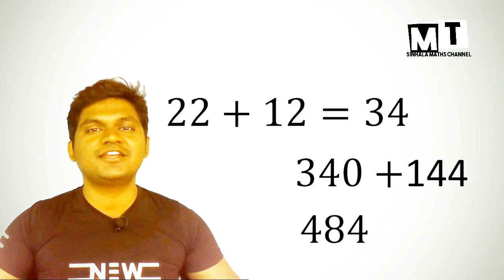මනෝමයෙන් ඉලක්කමක වරගය සොයමු 01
maths in sinhala 08

Viber & whatsup 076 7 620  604

Welcome to [matstubelanka] – The Best Mathematics Learning Hub in Sri Lanka! 🎯

Are you an O/L or A/L student struggling with mathematics? Do you want to master math tricks, past paper discussions, and easy problem-solving techniques? 📚✏️

🔹 What You’ll Learn Here:
✅ A/L & O/L Mathematics Lessons (Sinhala & English)
✅ Past Paper Discussions & Exam Tips
✅ Short Math Tricks & Problem-Solving Techniques
✅ School & Tuition Class Lessons

👨‍🏫 Expert Guidance from Qualified Teachers!